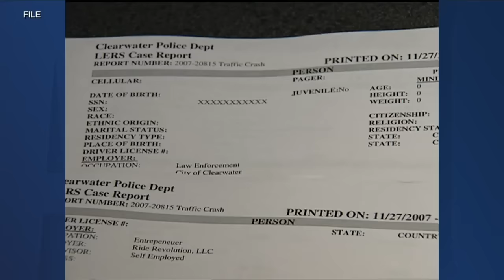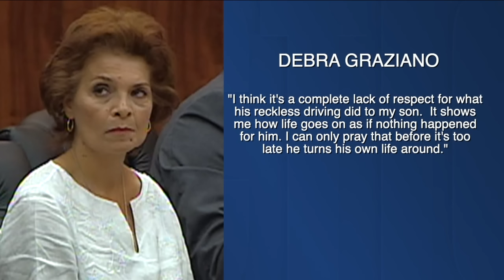Reaction from John Graziano's mother after Hulk Hogan's son arrested for DUI in Clearwater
Nicholas Bollea, more commonly known as Nick Hogan, the son of wrestling icon Hulk Hogan, was arrested and charged with DUI in Clearwater on Saturday.  According to the Clearwater Police Department, Bollea, 33, was driving a 2021 black Dodge Ram in the median lane of Gulf to Bay Boulevard around 1:42 a.m. He approached an intersection where three patrol vehicles were stopped in the left turn lane with their emergency signals activated.  One officer attempted to use a flashlight to signal Bollea to move over, but he continued driving at the same rate of speed.